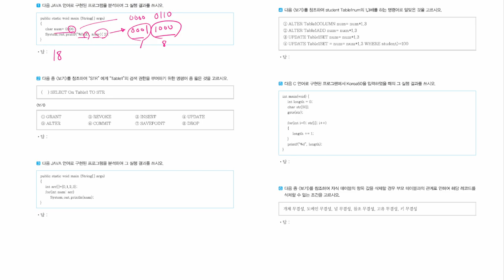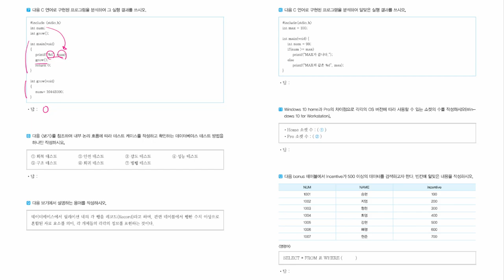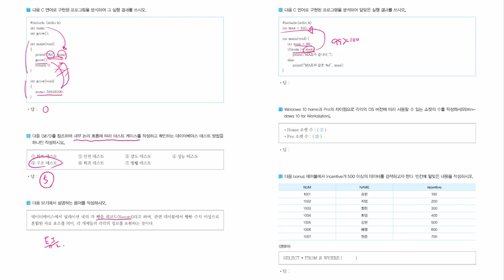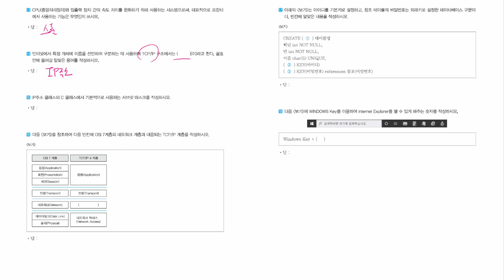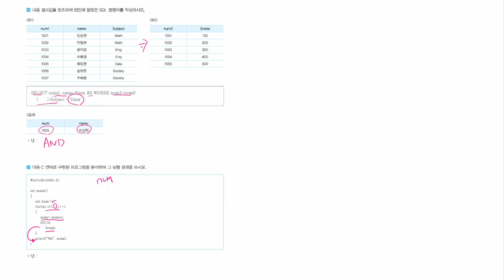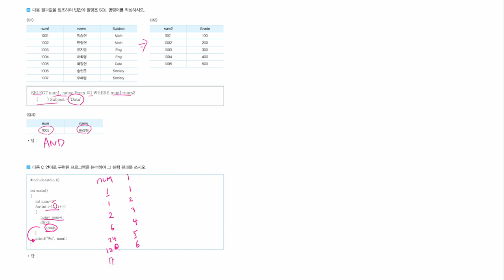[정보처리기능사 실기] 기출복원문제 08회